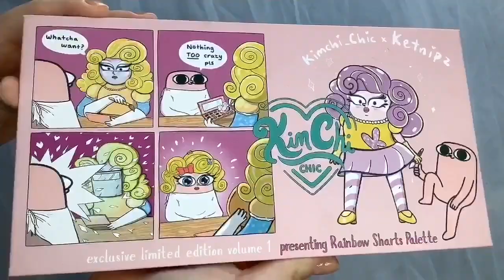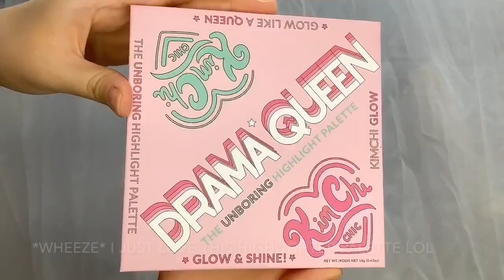My Go-To Makeup for Cosplay (Updated Bishounen Makeup)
Hello! It's been awhile since I last uploaded anything ovo

I definitely have changed my makeup since my last video so I just wanted to share with y'all my techniques and my semi glow up LOL

Thanks for sticking around and watching! I have some ideas in the works but let me know what other looks you'd wanna see!!

+MAKEUP PRODUCTS+

FACE
- Etude House Face Blur
- Colourpop No Filter Foundation (N60)
- 3CE Glossing Waterful Foundation (Nude Beige)
- Palladio Rice Powder, Coty Airspun Powder, Mehron Setting Powder (All in Translucent, I just mix them all together for the ultimate setting powder LOL)
- KimchiChic Drama Queen Highlighter

EYES
- Daiso Double Sided Eyelid Tape
- KimchiChic x Ketnips Rainbow Sharts Palette
- L.A. Colors Liquid Eyeliner (Dark Brown)
- The Saem Cover Perfection Tip Concealer
- Kiss New York Professional Single Eyeshadow
- HEROINE MAKE Long and Curl Mascara Super Waterproof Mascara (Black)
- Diamond Lash Rich Brown Series (Classic)
- Etude House Tear Drop Eyeliner (White Tear)

LIPS
- DHC Lip Cream
- 3CE Matte Lip Color (Brunch Time)

TOOLS
- Masking Tape
- 3M Transpore Tape **Be careful as this tape is extremely strong and may damage your skin if not removed correctly**
- Got2b Glued Blasting Freeze Hairspray

+MUSIC CREDITS+

Any donations are appreciated as it will go into making better content but not necessary at all!